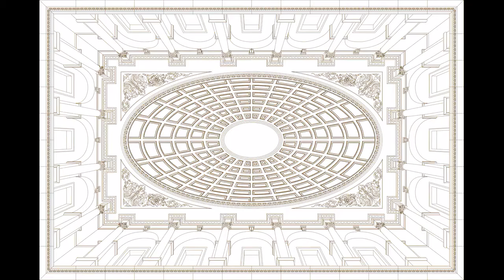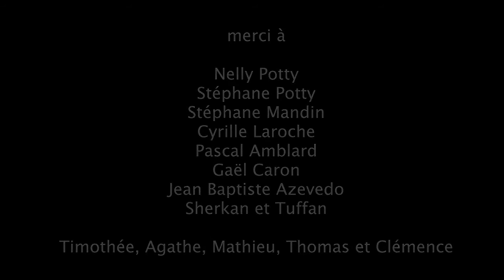Trompe l’œil géant par " Ain Peintre Déco"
Décor de plafond de 150m2 pour une boutique de Bourg en Bresse.
Le trompe l’œil a été peint sur toile en atelier puis marouflé sur le plafond du magasin.
Le décor a été peint en 18 jours, à l'acrylique sur du papier intissé.

Music originale : Henri Perrin
Merci à  Nelly et à Stéphane Poty pour leur confiance et leur gentillesse.
Merci à Pascal Amblard pour la mise au point du dessin.
Merci à Stéphane Mandin pour son travail de peinture en atelier.
Merci à Cyrille Laroche, Gaël Caron, Jean Baptiste Azevedo, Sherkan, Tuffan, Timothée, Agathe, Mathieu, Thomas et Clémence.

adresse de la boutique:
Au Manoir des Pampilles
165 Rue du Fort
01440 Viriat (Bourg en Bresse)